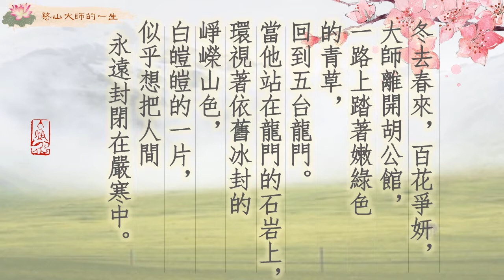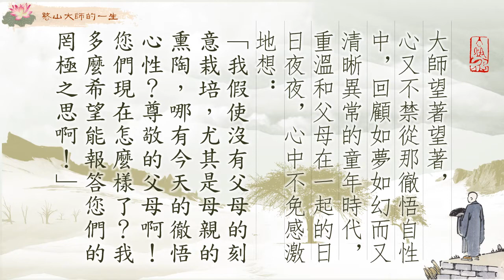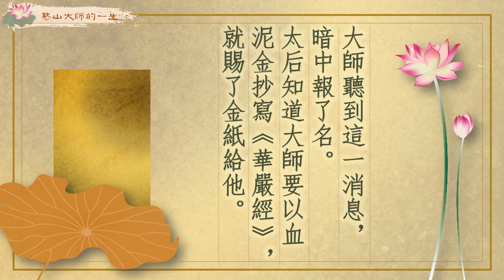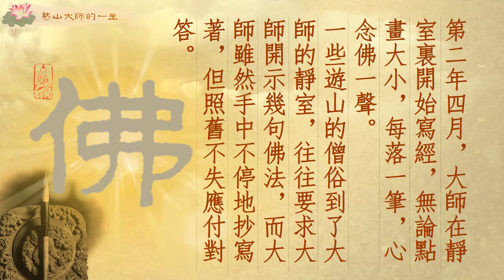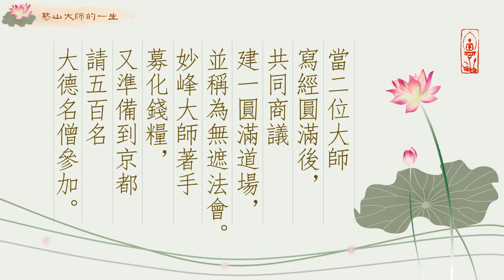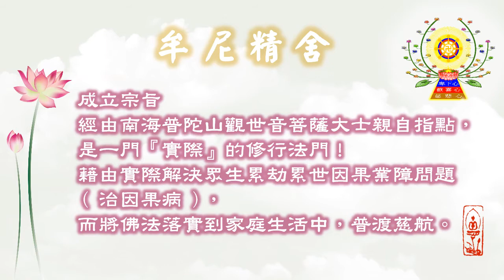憨山大師的一生 報父母恩(上)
一五七七年，大師三十二歲。冬去春來，百花爭妍，大師離開胡公館，一路上踏著嫩綠色的青草，回到五台龍門。當他站在龍門的石岩上，環視著依舊冰封的崢嶸山色，白皚皚的一片，似乎想把人間永遠封閉在嚴寒中。大師望著望著，心又不禁從那徹悟自性中，回顧如夢如幻而又清晰異常的童年時代，重溫和父母在一起的日日夜夜，心中不免感激地想：「我假使沒有父母的刻意栽培，尤其是母親的熏陶，哪有今天的徹悟心性？尊敬的父母啊！您們現在怎麼樣了？我多麼希望能報答您們的罔極之思啊！」

大師一邊想念父母的恩情，一邊回顧出家後的經歷，發覺自己雖已開悟，但在向寶所邁進的大道上，還僅僅是個小小的起點，前面是三大阿僧祇劫的遙遠征途，還有數不盡的艱難曲折，以後從哪兒開始走呢？

一天，大師看完南嶽慧思大師的發願文，那崇高的願心，懇切的詞句，撥動了大師的菩提心弦。對！開悟以後應該廣做佛事、普利眾生，完成佛法的自覺覺人的偉大事業！大師決定第一步先刺血泥金，抄寫《華嚴經》一部，上結般若的殊勝因緣，下酬父母及一切有情的深恩大德。

明神宗皇帝的嫡母慈聖聖皇太后，信奉佛教非常虔誠。她平日樂善好施，京都的人們都稱她為佛若娘娘。一天，她在全國選拔了有道德的僧人召開一次誦經法會，目的是祈求國家太平，人民幸福。大師聽到這一消息，暗中報了名。太后知道大師要以血泥金抄寫《華嚴經》，就賜了金紙給他。

第二年四月，大師在靜室裏開始寫經，無論點畫大小，每落一筆，心念佛一聲。一些遊山的僧俗到了大師的靜室，往往要求大師開示幾句佛法，而大師雖然手中不停地抄寫著，但照舊不失應付對答。凡是來問訊的，大師都要跟他們寒喧幾句，其中一些高人故舊，大師則恭敬地延請他們坐上禪床，照例和他們對談佛法，也不礙手中寫經。大師每日如此的抄寫，雖然人來人往，心中了無動相可得。

許多老宿聽到大師如此情形，都認為非常奇怪。一日，老宿們率領了許多弟子來到大師靜室，想證實一下究竟是怎麼一回事。他們在大師身旁故意用種種方法攪亂，等大師寫完一個段落，拿起一看，果真沒有絲毫差錯，這才確信大師的功夫非同尋常，是有一定修證的。但他們對這功能仍還不解，又去問妙峰大師：「憨山大師為何能一心多用？」妙峰大師答道：「我師兄人念佛三昧已經純熟了！」此時，妙峰大師也在北台刺血泥金抄寫《華嚴經》。

當二位大師寫經圓滿後，共同商議建一圓滿道場，並稱為無遮法會。妙峰大師著手募化錢糧，又準備到京都請五百名大德名僧參加。在法會事宜初步就緒時，剛巧神宗下旨祈禱皇嗣，派遣內官到武當山求道士；聖母李太后派遣內官到五臺山求僧伽。